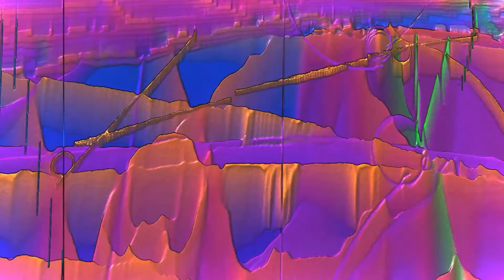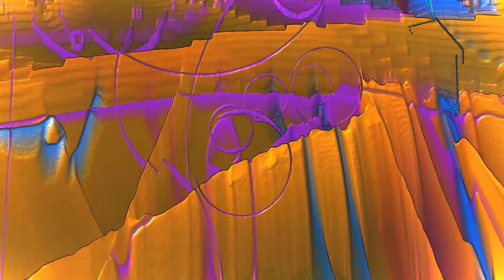IL Y A TANT A DIRE INSTRUMENTAL HIPHOP EMOTIONAL DL BEATS PRODUCTION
DL BEATS PRODUCTION

EMOTIONAL BEAT

REVERBNATION   DL BEATS PRODUCTION

Facebook: DL BEATS PRODUCTION

All beats are exclusive property
It is totally forbidden to use them without the corresponding permission